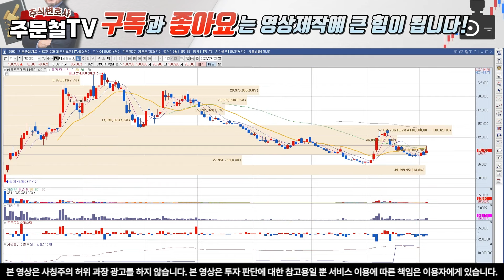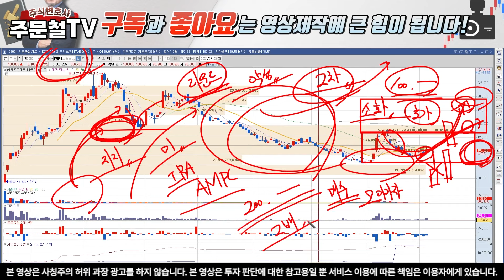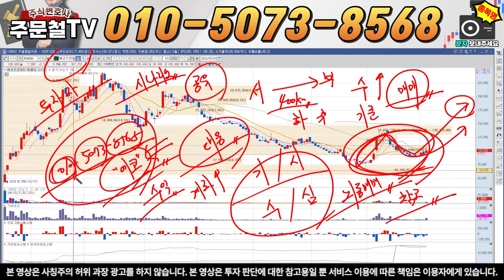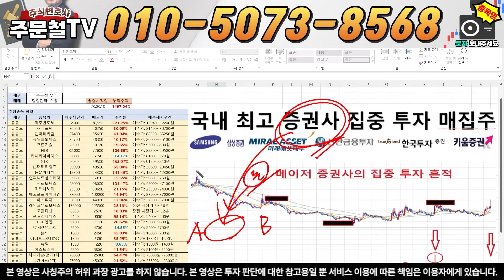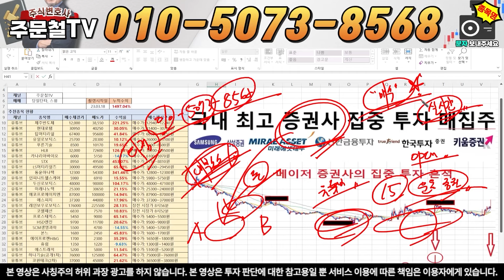에코프로머티[긴급] 3일 18시 24분, '긴급상황발생' 10만원 지켰다, 반등의 서막은 '내일부터' 7월 목표가 '이 가격'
1번 또는 '에코'라고 보내주시면 자료 보내드립니다.

1) 당일단타(시초가매매)
2) 매집주
3) 종목 실시간 브리핑
4) 종목상담 및 진단

에코프로머티주가
에코프로머티주가전망
에코프로머티목표가
에코프로
에코프로머티합병
에코프로머티상한가
에코프로머티호재
에코프로머티상승이유
에코프로머티주식
에코프로머티주식전망